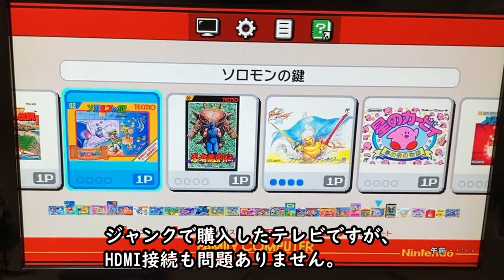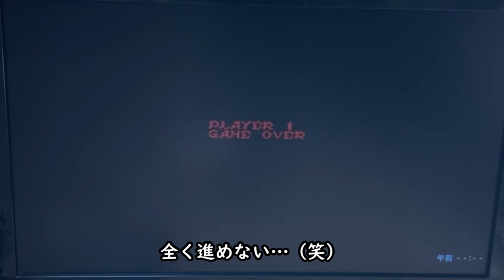【クラシックミニファミコン】前回紹介したジャンクテレビを使って遊びます！私のゲームセンスの無さ…是非見てみてください。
クラシックミニファミコンで遊びます！
これからたくさん遊んで、絶対上達してやるんだから…泣

日本のとある場所にある「すみれ島」。
その「すみれ島」でなんでも屋を開いています。
島民からの依頼に応え、できる限りのことをして動画にしています。

ユーチューブも動画編集も初心者ですので、いろいろなアドバイスやコメントお待ちしています。少しずつ見やすく、分かりやすい動画にしていきます！